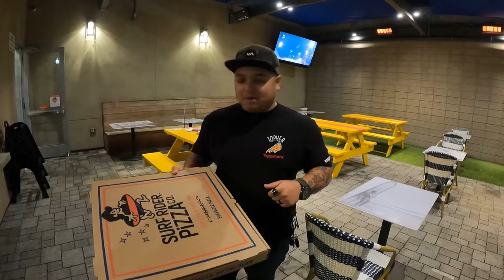Topher Pepperoni Pizza Reviews - Surf Rider Pizza - La Mesa, CA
Pizza Referred by Shane Miller